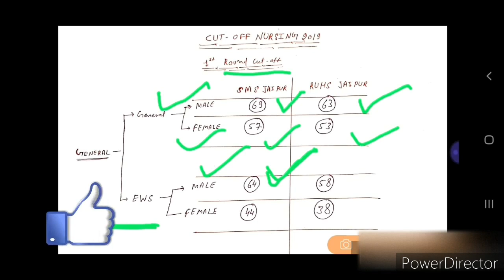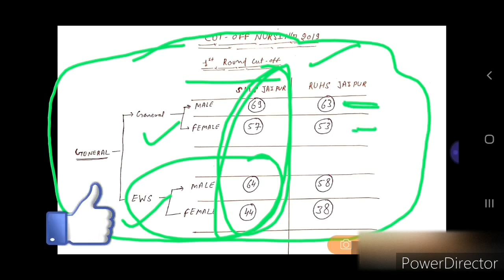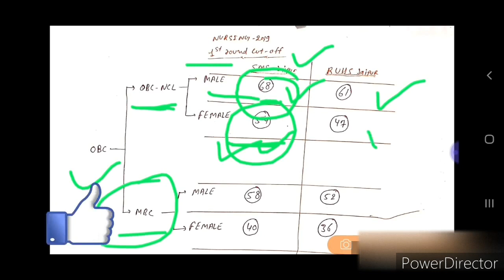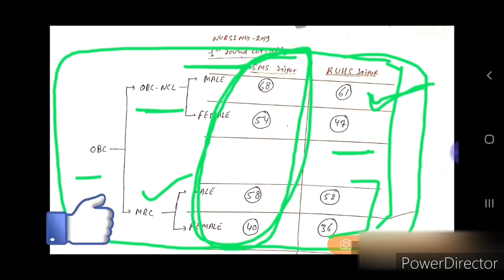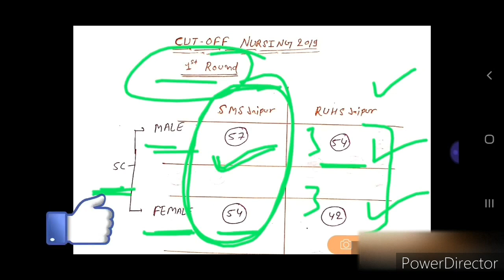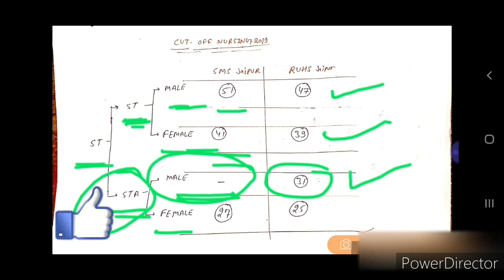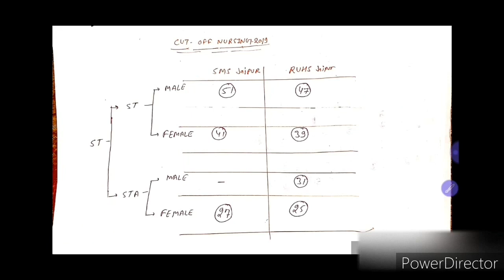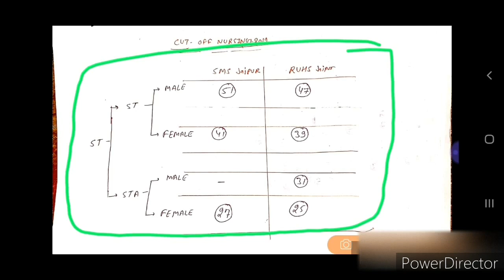Ruhs bsc Nursing cut off 2019-20 || RUHS Paramedical cut off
Ruhs Nursing cut-off

Digestive system (पाचन तंत्र) test series Nursing 2020 important Questions MCQ

Biology solution 2019 video link:-

( सेकंड चैनल इसलिए बनाया है क्योंकि कभी कबार फेक स्ट्राइक आने की वजह से चैनल टर्मिनेट कर जाता है अर्थात बंद हो जाता है इसलिए आप मेरे दूसरे चैनल को भी सब्सक्राइब कर लो  धन्यवाद दोस्तों love u all )
Channel Link 👇👇👨‍💻